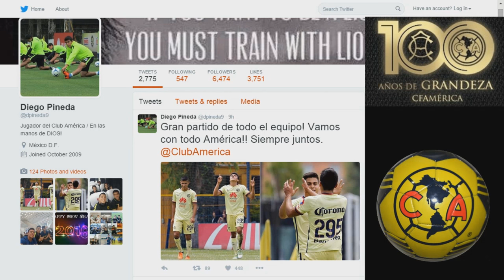América Joya Sub 20 anota 5 goles en un solo partido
Conoce a uno de los futuros goleadores del futbol Mexicano